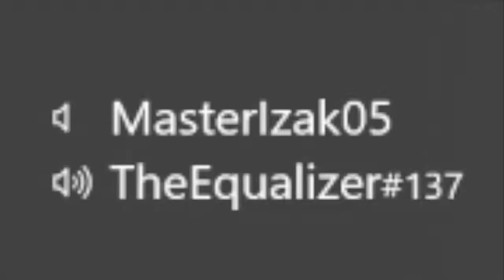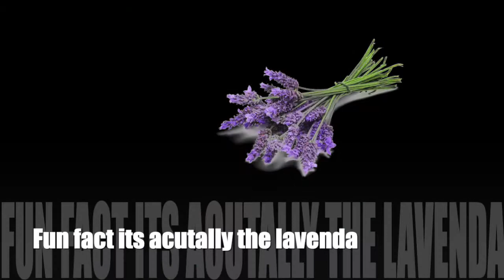RETARDED NINGA! | Aragami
ninga game with anime thots and pure sneakiness,

Follow My Tick Tok - @dovendonum1